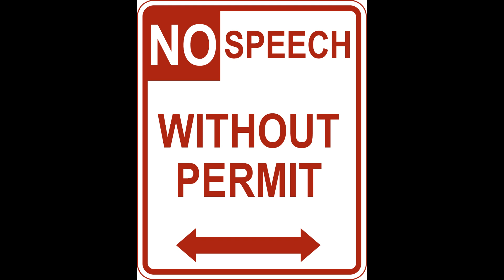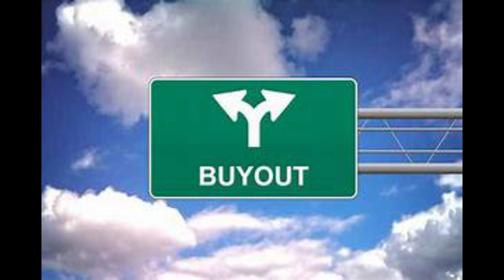Grievances Against Canada Laid Out-Trudeau’s Media Control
Canada has always prided themselves as being free. Freedom of speech, freedom of press, and freedom of religion. These are all under attack and slowly being taken away. Here we foucs on the lack of freedom for our press.